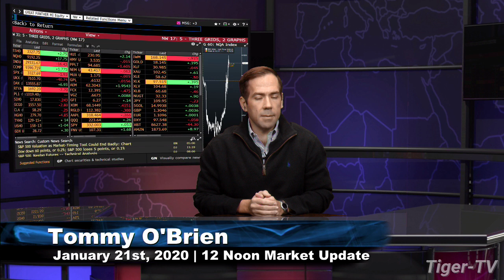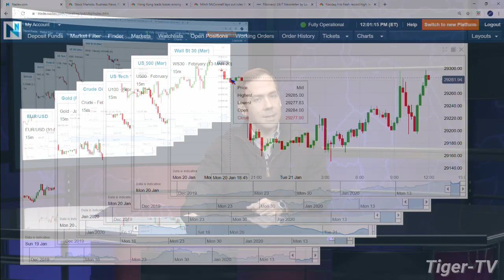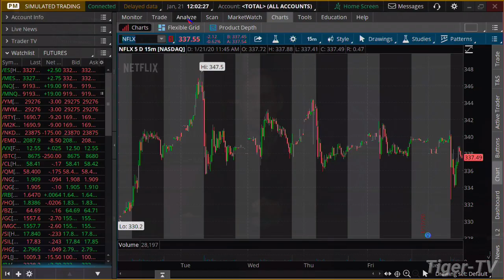January 21st, 12 Noon Market Update on TFNN - 2020